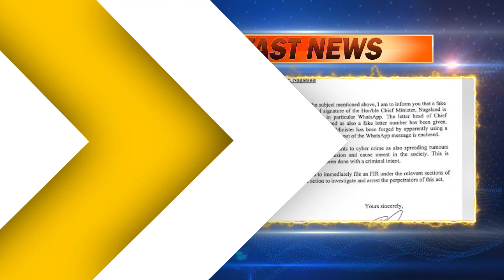TOM TV SUPERFAST MANIPURI NEWS 14th APRIL 2019